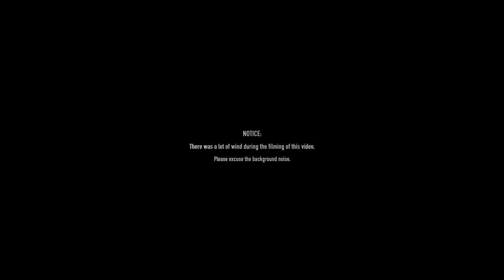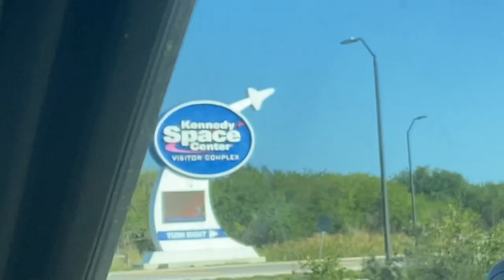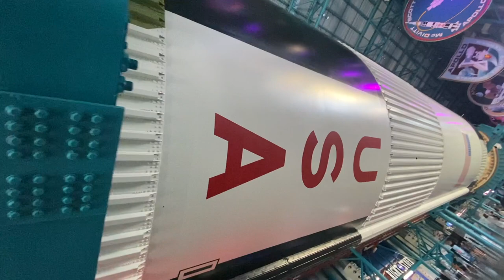KARS Park Merritt Island, FL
Join us for a look at KARS Park on Merritt Island, FL. This central Florida gem is perfectly located between Orlando and Cape Canaveral. Not only is the park located right on the beautiful Banana River, but has so much nature enjoy as well as many things to do and see within a short drive.